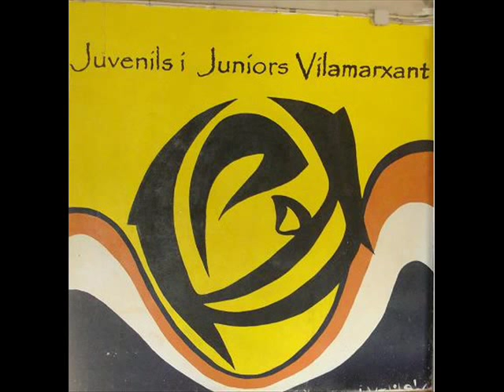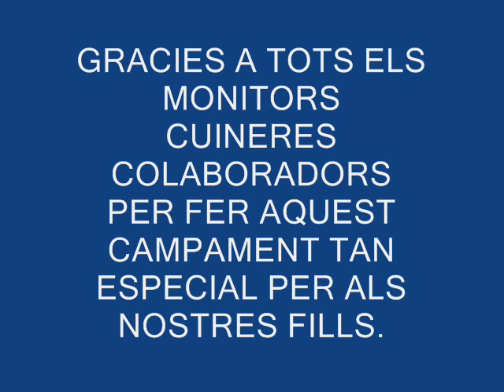CAMPAMENT BENAGEBER 2010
Campament Junior Vilamarxant 2010.